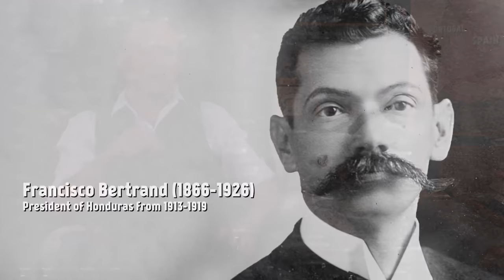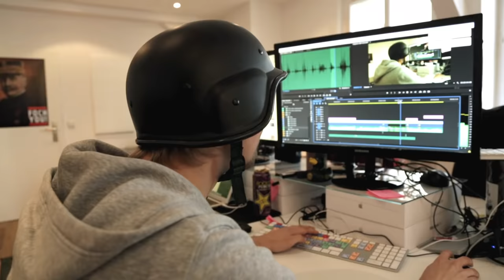Latin America During WW1 - Who We Are I OUT OF THE TRENCHES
Indy sits in the chair of wisdom again and answers your questions. This time he explains the situation of Latin America during World War 1 and you get to know some of the people behind the camera of our channel.

The Team responsible for THE GREAT WAR is even bigger:

- CREDITS -
Presented by : Indiana Neidell
Written by: Indiana Neidell
Director: David Voss
Director of Photography: Toni Steller
Sound: Toni Steller
Sound Design: Bojan Novic
Editing: Toni Steller
Research by: David Voss
Fact checking: David Voss

Author: Indiana Neidell
Visual Concept: Astrid Deinhard-Olsson
Executive Producer: Astrid Deinhard-Olsson and Spartacus Olsson
Head of Production: Michael Wendt
Producer: David Voss
Social Media Manager: Florian Wittig